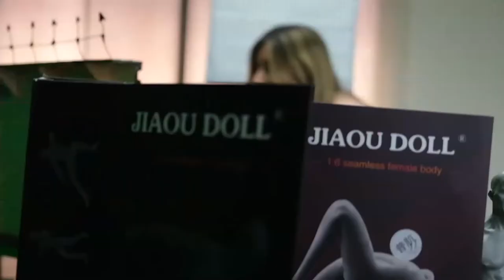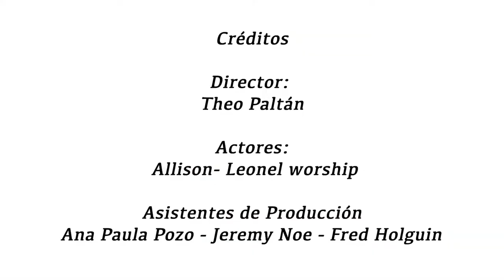AGENDA UNIVERSITARIA | PROGRAMA 29 DE AGOSTO 2022